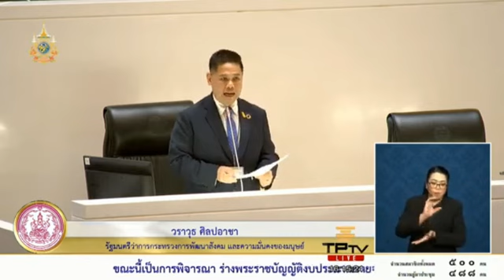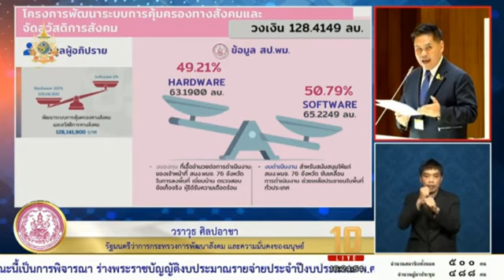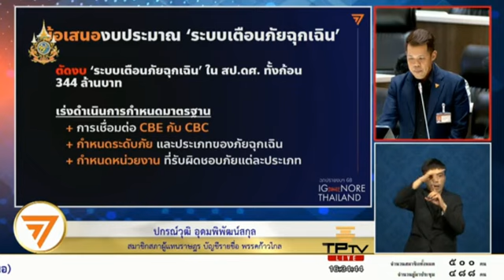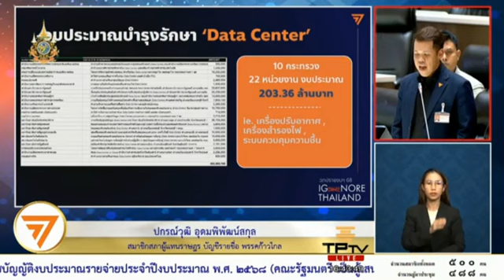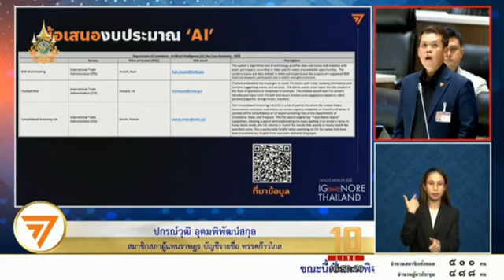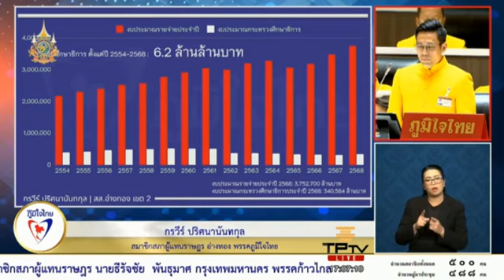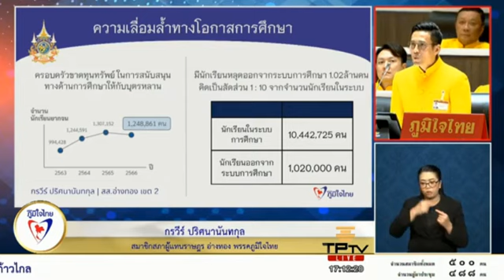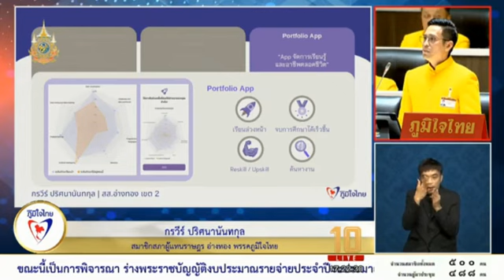Ep6 รวมอภิปราย ร่างพระราชบัญญัติ งบประมาณรายจ่ายประจำปีงบประมาณปี2568 วันศุกร์ 21,มิถุนายน2567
🔴พิจารณาร่างพระราชบัญญัติงบประมาณ
รายจ่ายประจำปีงบประมาณ พ.ศ. 2568
คณะรัฐมนตรี เป็นผู้เสนอ

ราษฎร ชุดที่ 26 ครั้งที่ 3 (สมัยวิสามัญ) เป็นพิเศษ

🔴รัฐบาลนายกเศรษฐา
งบประมาณรายจ่ายปี 68
จำแนกตาม6 ยุทธศาสตร์
ดังนี้ !!!

🔴ยุทธศาสตร์ที่ 1
ด้านความมั่นคง

🔴ยุทธศาสตร์ที่ 2
การสร้างความสามารถ
ในการแข่งขัน

🔴ยุทธศาสตร์ที่ 3
การพัฒนาและเสริมศักยภาพทรัพยากรมนุษย์

🔴ยุทธศาสตร์ ที่ 4
การสร้างโอกาสและความ
เสมอภาคทางสังคม

🔴ยุทธศาสตร์ที่ 5
การสร้างการเติบโตบนคุณภาพชีวิต ที่เป็นมิตรต่อสิ่งแวดล้อม

🔴ยุทธศาสตร์ที่ 6
การปรับสมดุล และ พัฒนา
ระบบการบริหารและ
การจัดการภาครัฐ

@แบ่งปันธรรม